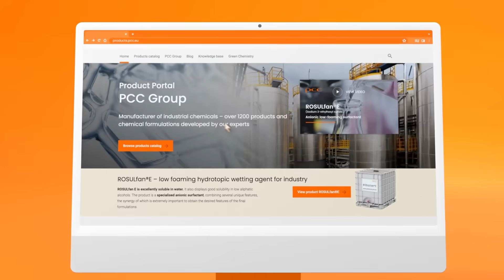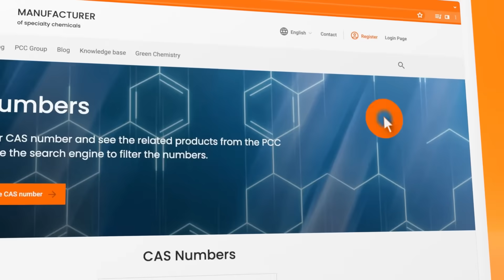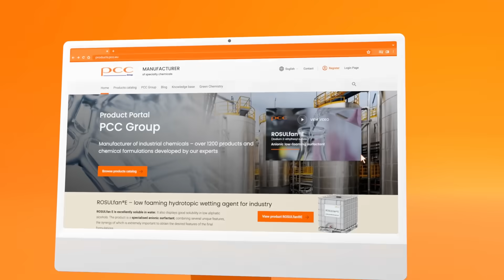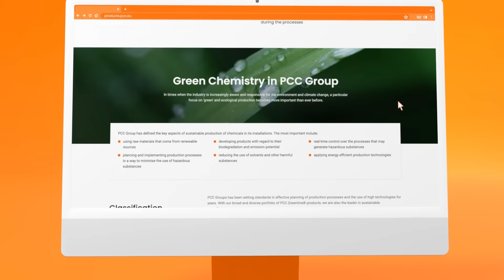Product Portal – there is chemistry between us | PCC Group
The offer of the Pcc Group's chemical division companies is presented on the Product Portal. Here you will find a very broad and diversified offer on chemical raw materials and formulations for industry, such as surfactants, polyurethanes, chlor-alkali, speciality and consumer products.

There is chemistry between us!